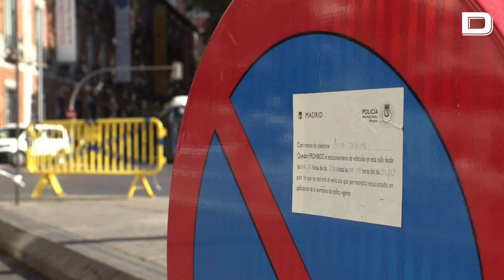El Debate a pie de calle: ¿qué opinan los vecinos sobre la cumbre de la OTAN?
Madrid se encuentra albergando la cumbre de la OTAN, que llegará a su fin el jueves 30 de junio. Desde el día 28, la capital española se encuentra tomada por las más de 40 delegaciones que han acudido a este evento internacional. Uno de los «puntos calientes» es el eje Recoletos- Paseo de la Castellana, donde gran parte de las delegaciones se está alojando en diferentes hoteles madrileños.

Uno de los elementos principales que están caracterizando a la ciudad, durante estos días, es el aumento de la seguridad en diferentes puntos de la capital. La ‘Operación Eirene’ ha tomado Madrid y está coordinando a varios cuerpos de seguridad, como la Policía Nacional, la Guardia Civil o el CNI.